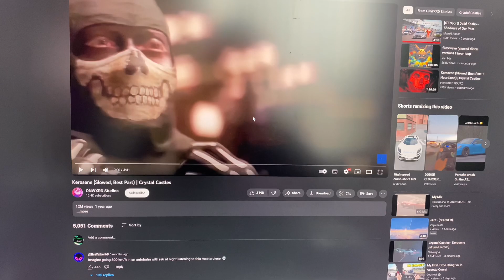Audi RS6 Flashbacks